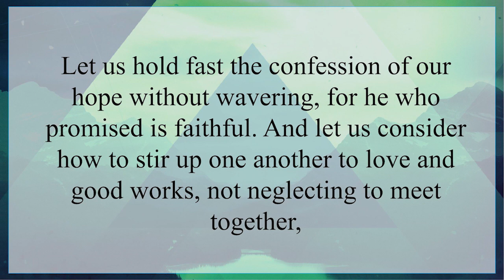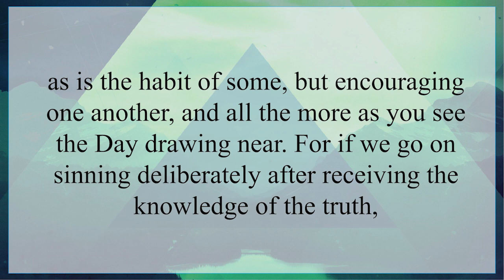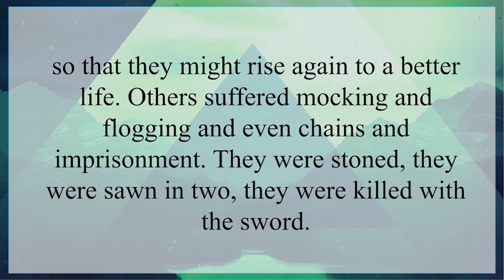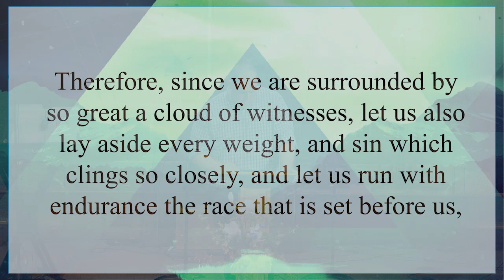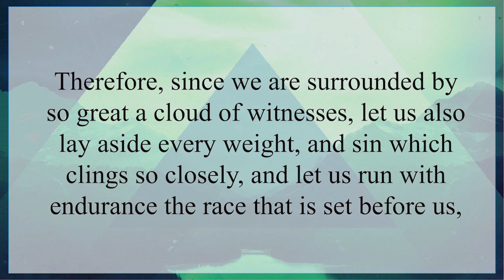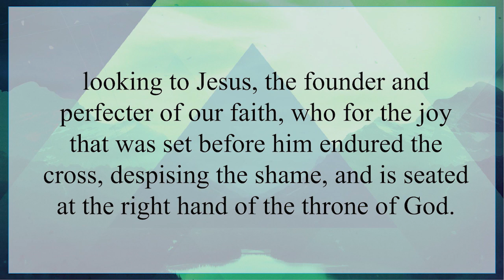The #1 Reason You Can't Push Through Plateaus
Sermon bt Evam Hardwick

We need the church to help us push through plateaus.
Hebrews 12:1-4